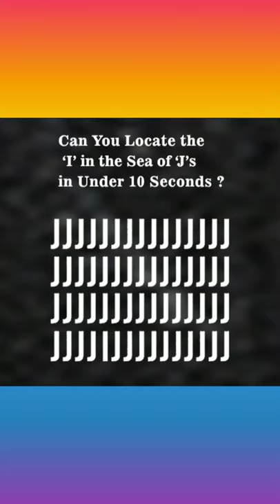Find the odd one out